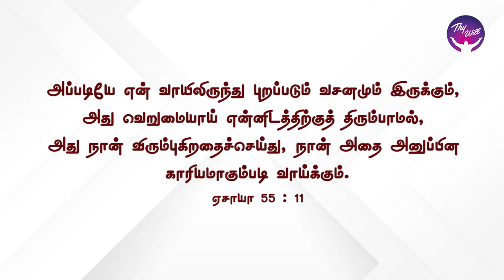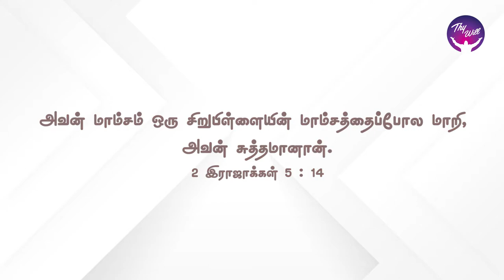God Morning Season 2 | Healing is in obedience | RBU Shyam Kumar | Thywill TV